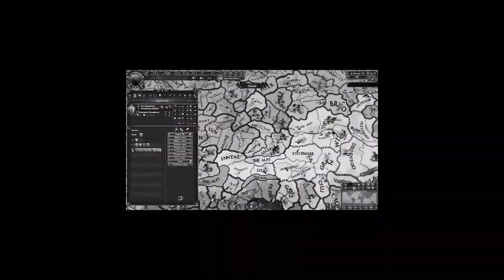EU4 - What if Prussia Existed in 1444?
In this video titled EU4 - What if Prussia Existed in 1444? we take a look at what would happen if Prussia existed in 1444 / What if Prussia existed at the start of EU4. In this video I created the nation of Prussia with their peak territorial borders in 1871, but in 1444, at the start of EU4. Prussia instantly became the number two great power in the world. As you can probably guess this scenario resulted in some pretty funny shenanigans. Obviously you would expect that Prussia would dominate, but did it really turn out that way? This whole run was controlled by the AI only without my interference and it yielded some pretty interesting results to be honest. So, after watching this video you will know what would happen if Prussia existed in 1444 in Europa Universalis 4.  What is the next "What if" scenario that I should do? The save file is available for all Tier 1 and above Youtube members in the save-games Discord channel.

Timestamps:
00:00 - Intro
00:17 - Dragon City
01:36 - Rest of the video